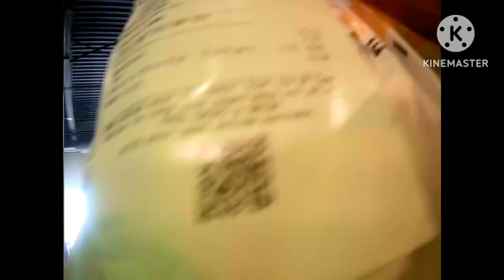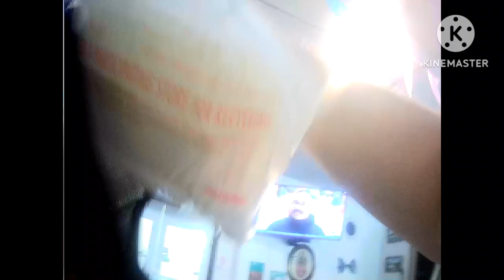Two-fer Tuesday July 9 2024 Sports Cam Ride Along | Giglife | Gigwork | Multiapp